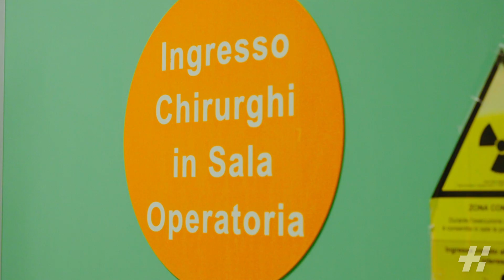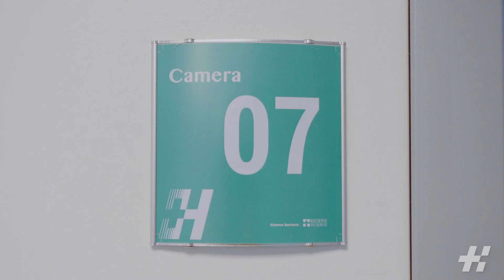La robotica in Habilita Villa Igea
Habilita Villa Igea, la casa di cura di Acqui Terme (AL), da oltre tre anni può contare sul sistema robotico Rosa knee, per gli interventi di chirurgia protesica di ginocchio. La robotica è entrata in sala operatoria per assistere i chirurghi e azzerare il rischio di errore umano.

Il Dr. Federico D'Amario, responsabile dell'Unità Robotica di Habilita Villa Igea, spiega in questo video l'impatto che la robotica ha avuto sull'attività chirurgica della struttura di Acqui Terme.